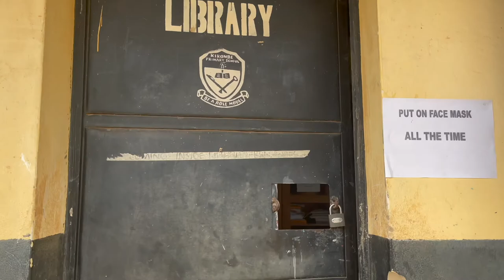Kirombe Primary School Tour, Northern Uganda